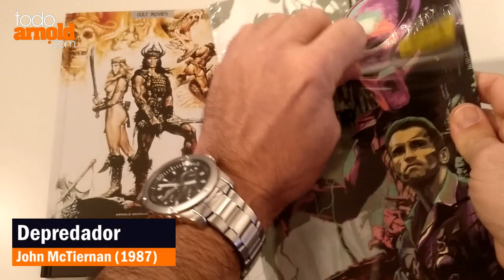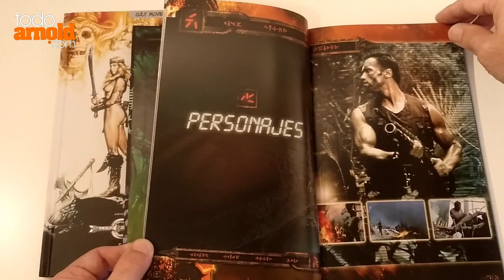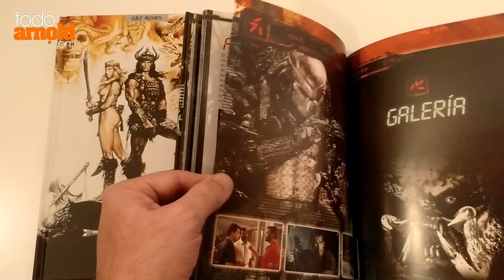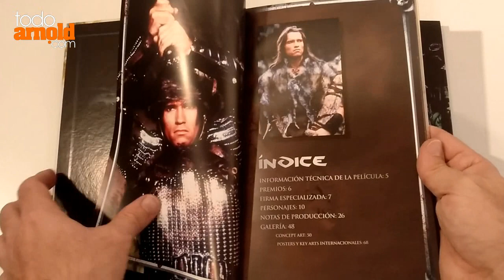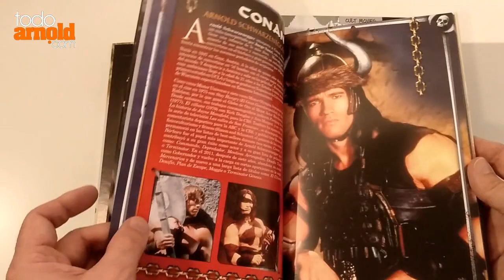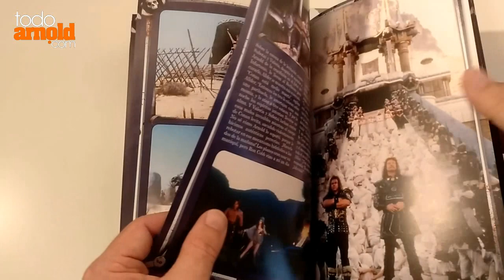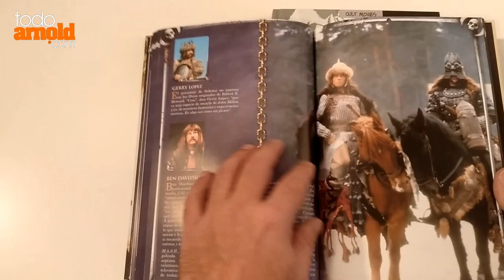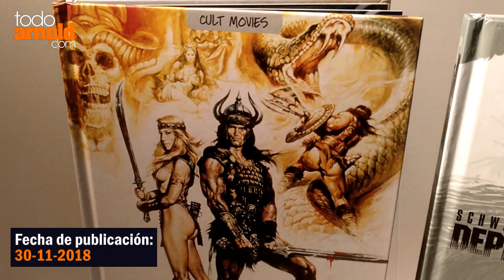Depredador y Conan El Bárbaro - Ediciones Collector's Cut 2018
Echamos un vistazo a las nuevas ediciones Collector's Cut de Depredador (Predator, 1987) y Conan El Bárbaro (Conan The Barbarian, 1982), con atractivas presentaciones en formato libro (76 páginas) que incluyen fichas técnicas, datos curiosos de los rodajes, material gráfico inédito, carteles internacionales o ilustraciones de arte conceptual. Están disponibles con la película tanto en formato DVD como en Blu-ray. Fecha de publicación: 30 de noviembre de 2018.